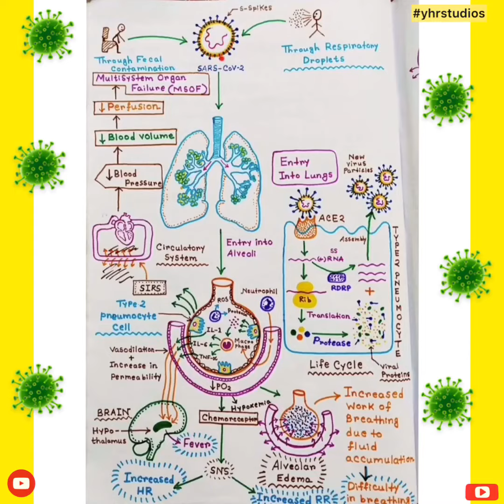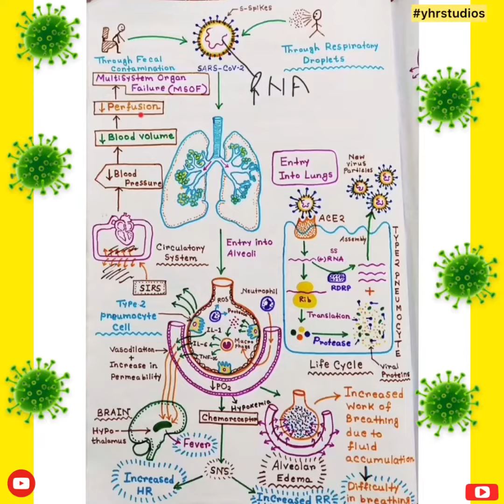Coronavirus - rout of infection and infected organs in human body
Yhr Studios is the Educational (Education and Scholarships) and Information based Youtube channel, which brin News Related to Scientific Research and Development with Biology subject related videos.

1- 10:00 AM – Scientific News Updates
2- 7:00 PM – Molecular/Cell/MicroboBiology Based Video